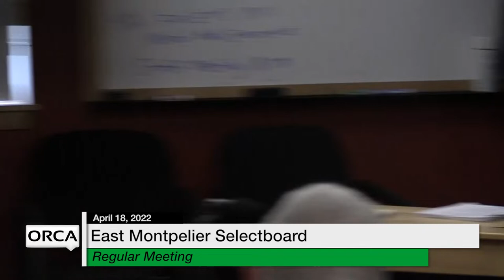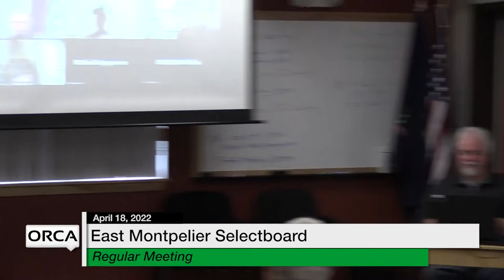East Montpelier Selectboard - April 18, 2022 [EMSB]